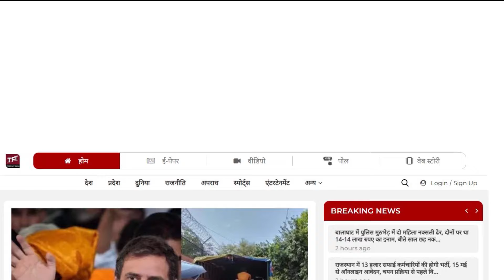पानी चला गया सिर से ऊपर, अब महारानी करेगी खेला, देखेंगे BJP नेता! || Vasundhara Raje